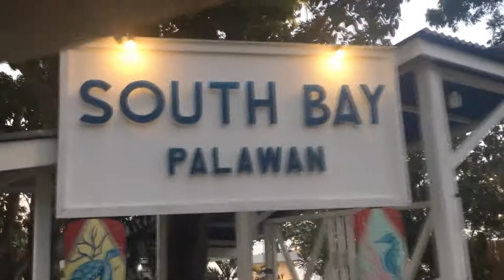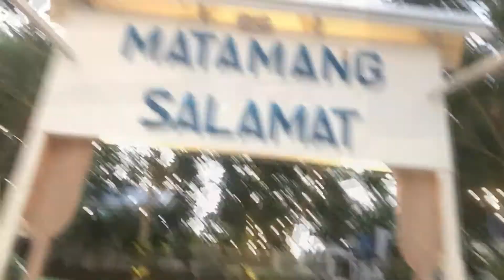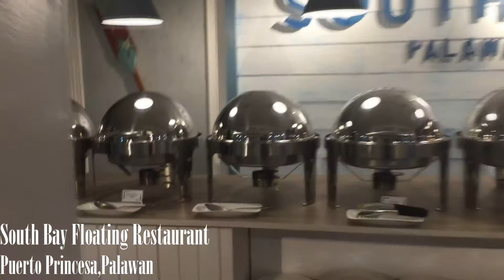Dinner date with me at South bay floating Restaurant Palawan!Sarap kumain,nice place!//LangJowa :)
Hello Loves!I'm back!pack up with another video which I shoot last Valentines day. This is how a single person should do in Valentines day. Matulog! charrrr! di naman,well muntik na actually but, ah basta just watch this video how I spent my V Day! Thanks for always watching my videos Loves!! Please suggest kayo kung anong magandang content next time. God Bless!

reach me here: Facebook Cha Jerez Ombao